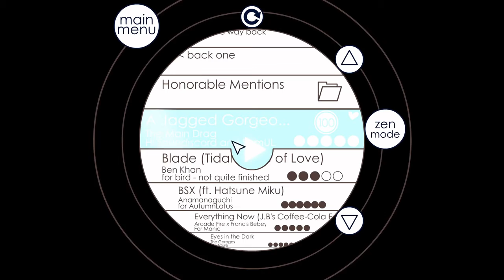SD+ | The Main Drag - A Jagged Gorgeous Winter | ??? (100% + heart)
really fun level. The gameplay feels very intimidating at first, with unintuitive patterns that are hard to go through, but once you learn it the level becomes much more fun to play.